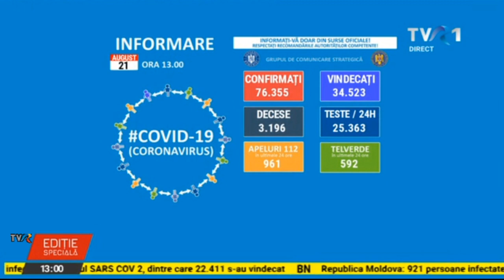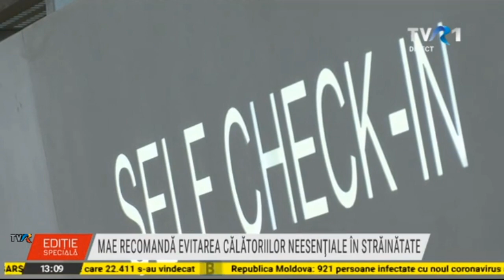Ediţie specială TVR1 ora 13:00 - Bilanţ cazuri coronavirus 21 august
În urma testelor efectuate la nivel național, față de ultima raportare, au fost înregistrate 1.392 de cazuri noi de persoane infectate cu SARS – CoV - 2 (COVID – 19), acestea fiind cazuri care nu au mai avut anterior un test pozitiv.

Până astăzi, 21 august, pe teritoriul României, au fost confirmate 76.355 de cazuri de persoane infectate cu noul coronavirus (COVID – 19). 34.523 pacienți au fost declarați vindecați și 8.991 pacienți asimptomatici au fost externați la 10 zile după depistare.